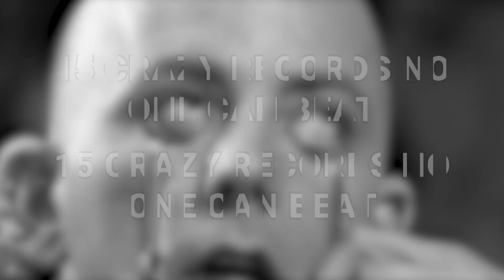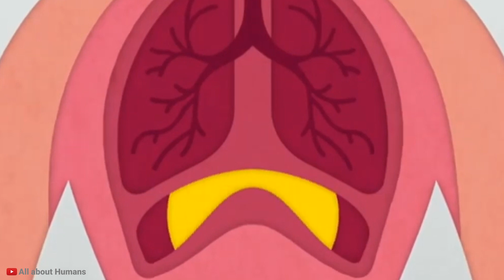15 Crazy Records No One Can Beat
15 Crazy Records No One Can Beat

15 Crazy Records No One Can Beat
Have you ever wanted to put your name in the Guinness Book of World Records?
Probably. Most of us would love to! Well, you might have heard of the craziest and most
insane world records in the Guinness Book of World Records. A lot might seem
unnecessary, stupid, or simply berserk to you, but one thing you should know for sure is
that no matter how nutty some entries might sound, none of these records are easy to
break. Let’s get into 15 records no one can beat – or, no one has beaten them YET!
Number 15: Largest Number of Bees on a Person
The record holder for this nerve-wracking record is held by a 55-year-old Chinese
beekeeper named Gao Bingguo. He was covered head to toe with approximately 1.1
million bees. While he was covered, he was only wearing his boxers and had a lit-up
cigarette on his lips to avoid the bees from swarming near his mouth area. He initially
had a dozen queen bees placed on his body to attract all the other bees. By the end,
Bingguo’s body was covered with 109 kg (or 240 lb) of bees and he succeeded in
making a new world record. However, there were severe consequences to this process:
he suffered 2000 bee stings and his body temperature rose to over 60 degrees Celsius
(or 140F)! He was fortunate enough to live through that and see his name added to the
Book.
Number 14: The Highest Dive Into Water
This record was achieved by the 27-year-old half Swiss, half Brazilian diver Lazaro
Schaller, more commonly known as Laso. He achieved this record in 2015 at the
Cascata del Salto in Maggia, Switzerland, where he dove from a platform that was 58.8
m (or 193 ft) above the water. This is higher than the mountainous Tower of Pisa, which
stands tall at 56.71 m (or 186 ft). He reached a maximum speed of 120 km/h (or 193
mi/h) before hitting the water.
Number 13: Highest Shallow Water Dive
The American Darren Taylor, or Professor Splash as he prefers, holds the record for the
highest flat belly dive into water. The jump record stands from a height of 11.56 m (or 37
ft, 11 in) achieved by him in 2014 after breaking his own previous record. Although this
is a very painful stunt, Professor Splash believes that, while the pain is temporary and
lasts only for a minute, the glory lasts for a lifetime. He had practiced shallow water
diving for thirty years before he finally achieved the record. Moreover, he also has the
record for the highest flat jump into a pool of flames from a height of 8 meters (or
around 26 ft). This record is not easy to perform as it sounds, as Taylor had sustained 8
concussions over the years while attempting his stunt. He was, in fact, very fortunate,
because there is a high possibility of fractures occurring while attempting this dangerous
trick. Therefore, you should never try to attempt this at home!
Number 12: Most Miles on Two Wheels
Terry Grant is a multiple world record holding stunt performer from the United Kingdom.
Among his astonishing records, this one stands out the most, because of obvious
reasons. He used a Range Rover Sports SVR to set the record of the fastest kilometer

(or mile) on two wheels. He took 2 minutes and 24.5 seconds to ride 1.6 km (or 1 mile),
beating his own prior record by 30 seconds. He successfully did this at the 2018
Goodwood Festival of Speed after 4 failed attempts throughout the week. He initially
used a ramp to tilt the car on one side, then succeeded in finishing the track by
balancing the vehicle on two weeks. By the sound of it, you’re safe guessing that
numerous things could have gone wrong when the car was being driven like that at 96.5
kmh (or 60 mph).
Number 11: Largest Wave Ever Surfed
This record was set by a professional Brazilian big wave surfer and extreme waterman
named Rodrigo Koxa. He won the Quiksilver XXL (70) Biggest Wave prize at the Big
Wave Awards of World Surf League in Nazaré, Portugal by riding the biggest wave in
history. The wave was estimated to be 24.38 meters (or 80 feet) high. Koxa made
history by beating his mentor’s previous record of riding a 23.77 meters (or 78 feet) high
wave. He also holds the record for riding the highest wave in South America by riding
a18.2 meters (or 60 feet) high wave in Chile.
Number 10: Most Cloth Pegs Clipped to the Face in a Minute
Silvio Sabba holds not one, but more than 200 world records, including most single-
legged squats in a minute, tallest LEGO criss-crossed tower built, most casino chips
stacked in 30 seconds, and several others. Among these, one of the more unusual ones
was when he clipped 51 cloth pegs to his face to make a ne